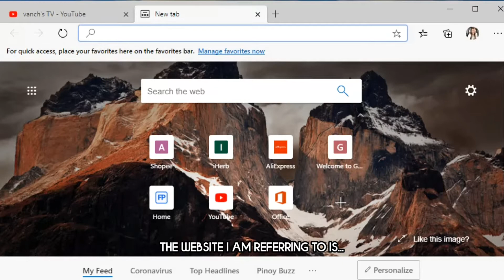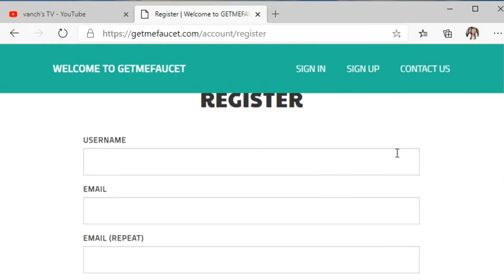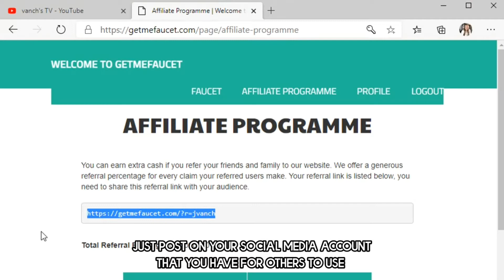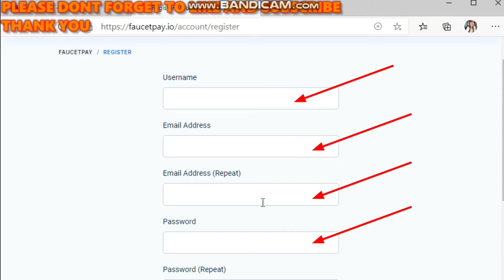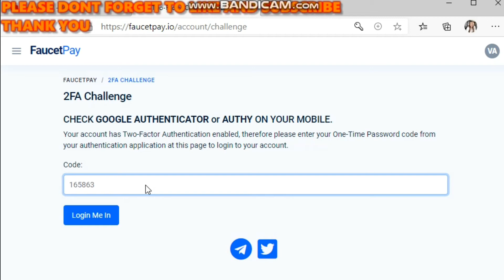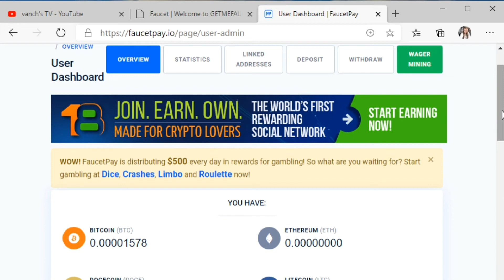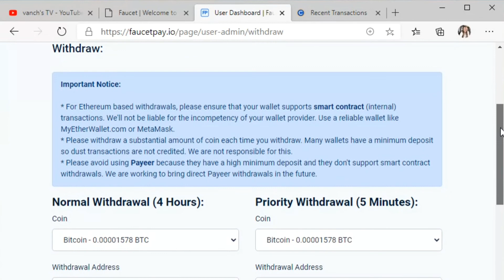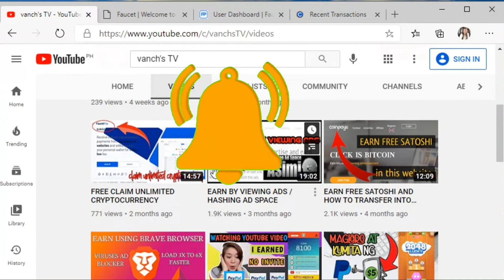LEGIT WEBSITE AT INSTANT PAYOUT SA ATING FAUCETPAY.IO ACCOUNT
WEBSITE NA KUNG SAAN PUWEDE TAYO MAKAIPON NG LIBRENG BITCOIN EVERY 5MINUTES.

VIDEO LINK ABOUT HOW TO REGISTER AN ACCOUNT TO FAUCETPAY.IO